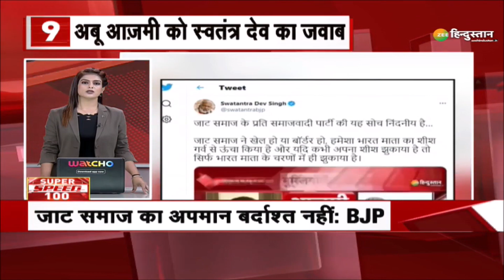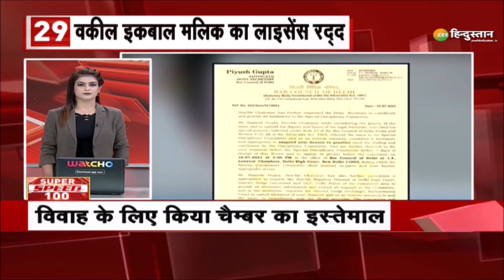Zee Hindustan 100 : देश-दुनिया की तमाम 100 बड़ी ख़बरें | Nonstop 100 News | Today Breaking News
गोमती रिवर फ्रंट परियोजना में सीबीआई ने प्रारंभिक जांच में कई कारनामों का खुलासा सिल्ट सफाई के एक ही काम के लिए पति-पत्नी दोनों ने अलग-अलग टेंडर डाले इसके साथ ही देखिए देश-दुनिया की तमाम बड़ी ख़बरें Zee Hindustan पर

About Channel